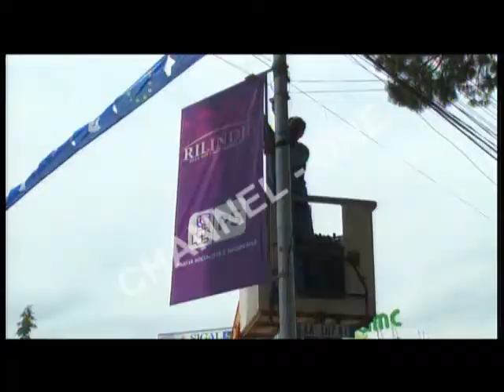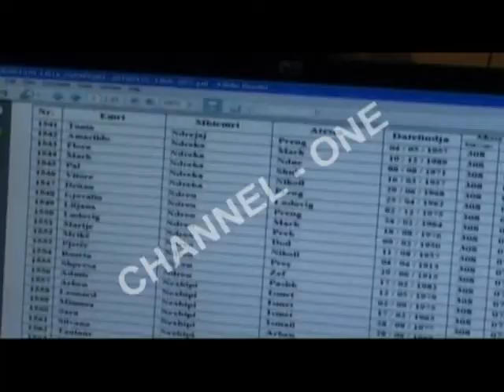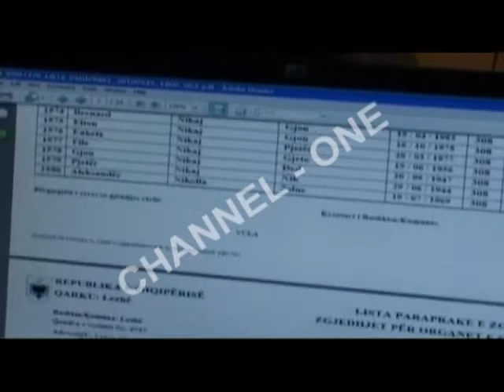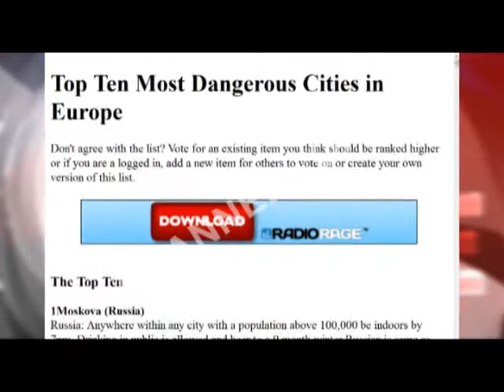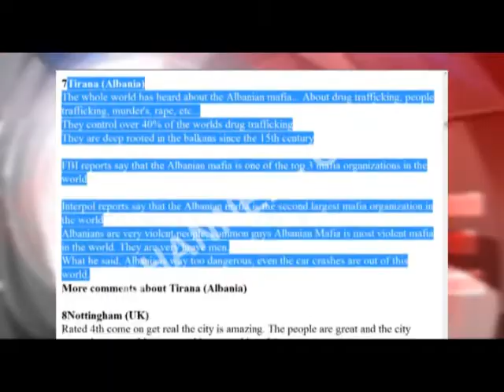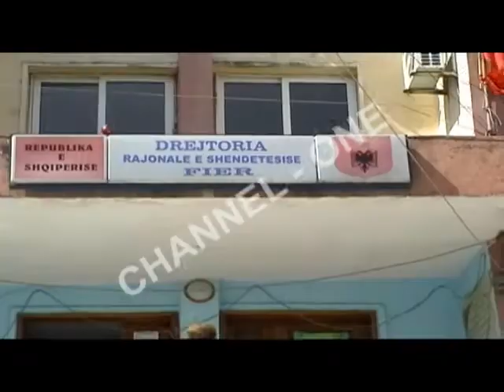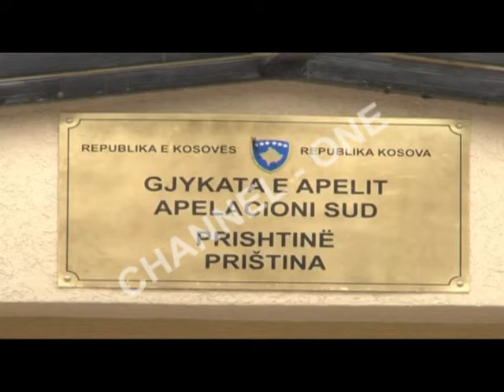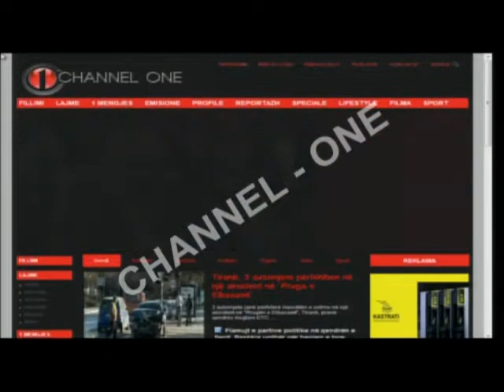Lajmet ora 19:00 25-5-2013